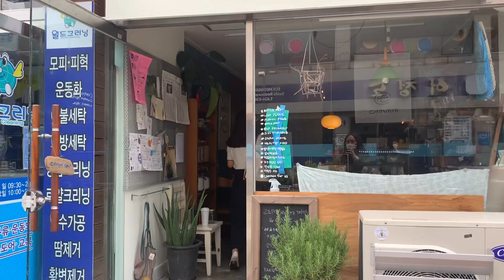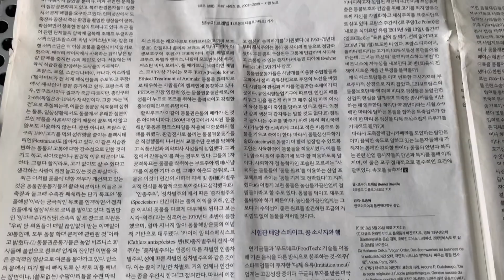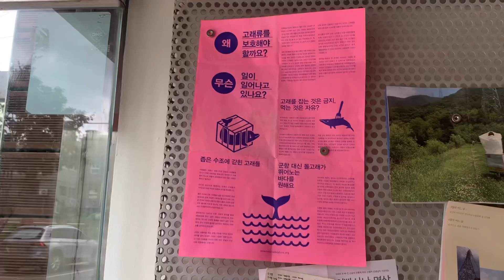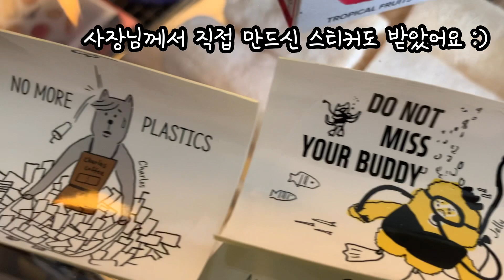대구 커먼 포 그린 ｜ 대구 최초 제로웨이스트샵 방문기｜ 여러분,,, 팔라펠 샐러드 제발 제발 드세요...!